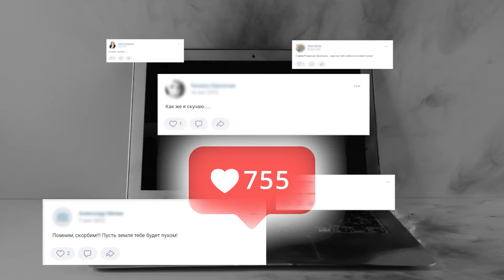Философские стихи, "Виртуальное кладбище живых людей" Автор Денис Спиридонов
"Виртуальное кладбище живых людей"

Мы все друг другу дружные никто,
Как старое на вешалке пальто-
И лоск утерян, и в помойку – жалко.

Почти никто не в курсе, чем живем
За радостно-успешным аватаром,
Да и себе признаться не даем,
Что не нужны друг другу здесь и даром.

За сонмищем никнеймов и имён
Солдат удачи цифровой эпохи
Мы половины лиц не узнаём,
А половине лиц на наше похер.

Бывает, мысль внезапно воскресишь
О дне чьих-то именин намедни.
Из первых на страничку заспешишь,
Но раз- и на поминках. Из последних.

© Copyright: Денис Спиридонов, 2020

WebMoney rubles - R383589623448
Ukrainian hryvnia - 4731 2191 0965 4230